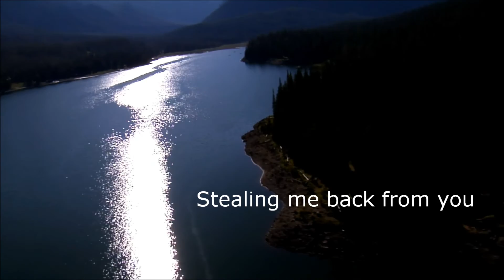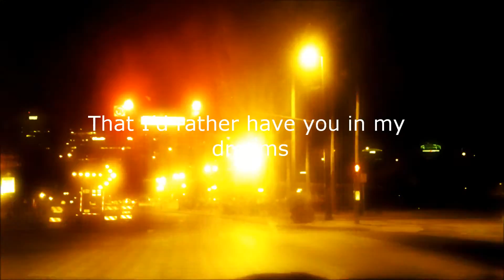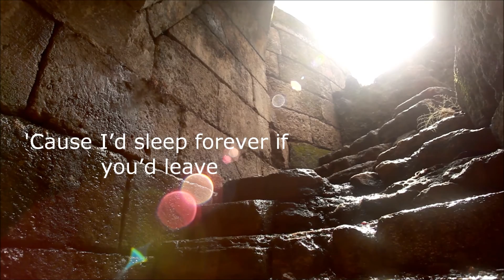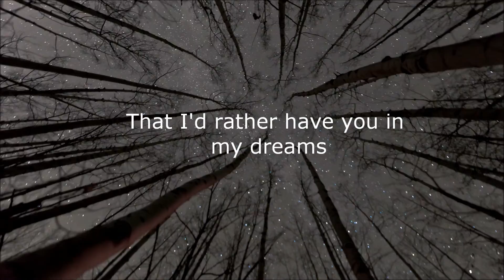We the Kings "See You In My Dreams" - Lyric Video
See You In My Dreams by We the Kings
This is an older lyric video I made a long time ago and just never posted. This was not made on Adobe Premiere which all my recent videos are now made on. This uses the good ole' fashion Windows Movie Maker haha Enjoy!